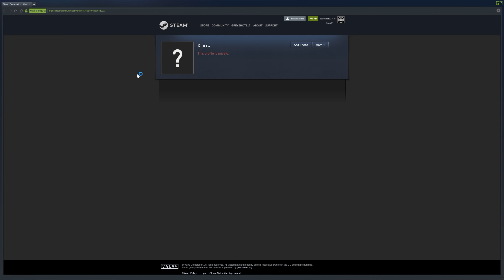A Critcal Error Has Been Made! - Company of Heroes 2 Online Replays #308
The Allies and Axis try their best to cut off their enemies supply lines but only one manages to remember the hold the most important point for victory!

Ace, Joeyg240, Matthew Leppen, Oli, Onlyplayapples, Sam Smith, sgtMcPain, WhiteHotD, Aaron Yii, Filip JÃ¡ra, Jordan Shavit, Leonard Liu, Mikael Persson, Nathan Angus, Tim, Cedarteal, Milam, Streakingwookie, Zioizo